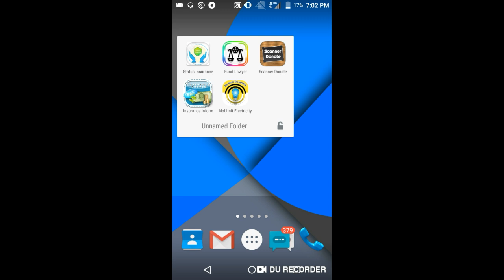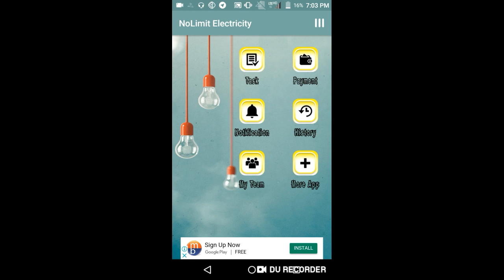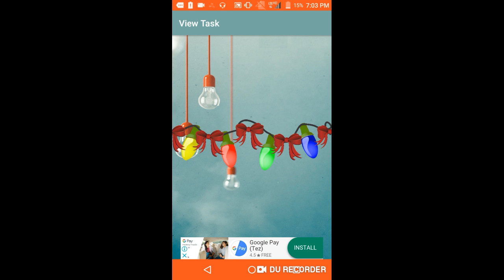बिल्कुल New App.₹30 Rs Instant Paytm Cash.Best Self Task Earning Apps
Hi

About This Video -:Dosto Aaj Ki Is Video Me Aapko 5 Best Earning Apps Ke Baare Btaya Hai.

Refer Code-:25179310

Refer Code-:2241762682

Refer Code:75181248

Refer Code:-40418982

Collar Mic